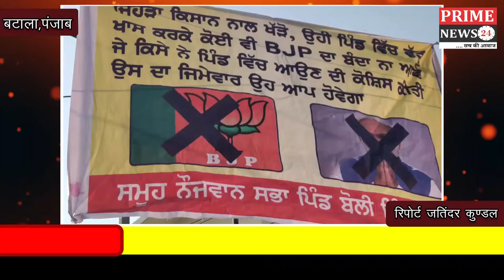बटाला के नजदीक गांव बोली इंदरजीत में इलाका निवासियों में किया भाजपा का विरोध